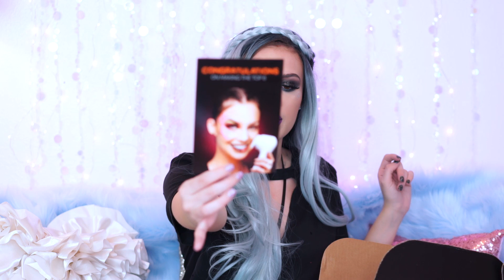TOP 6 UNBOXING | FACE AWARDS 2017 (USA) | NYX PROFESSIONAL MAKEUP | VICTORIA LYN BEAUTY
Hello Beauties I hope Your Enjoy My FACE AWARDS Top 6 Unboxing! Thank you all for the love and support on this journey and I am so excited to share my final video with you all AUGUST 19th! Be sure to get your tickets to attend the FACE AWARDS Live event at faceawards.com If You "Liked" the video please Let me know by "Liking" Also Be Sure To Leave a Comment and always be sure you are subscribed.

Off Your Order!

Victoria Lyn Beauty
362 Gulf Breeze Parkway
Suite 365